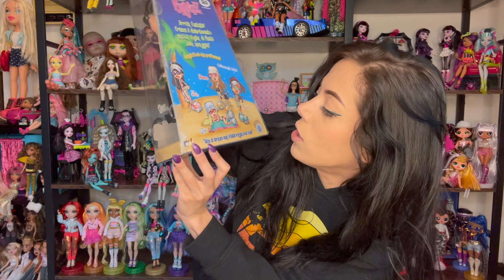I purchased a BRATZ lot